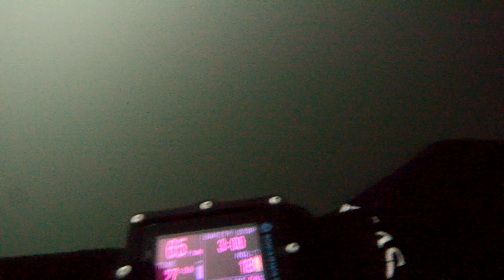7 Plumose Anemones Rockfish Wolf Eel 77feet SundeRock Hoodsport Wa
Cold Water in the Range of 49-50 degrees, this dive was done while raining and the first 20 feet had poor visibility and so blocked out much of the sun at depths below 60 feet.
Still amazing views of Critters not seen in the Caribbean where I usually dive.

There are no advertisements to annoy you, but pls subscribe so you can find it easier the next time you want to browse or to just use the awesome videos as your giant Aquarium in your living room and pick a playlist and just let it run!
Vaquita  Gen 2 Firmware 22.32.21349 Filmed with Paralenz Vaquita Diving Camera @ 4k x 60fps "2160p" Filmed with Paralenz Vaquita Diving Camera @ 4k x 60fps "2160p"